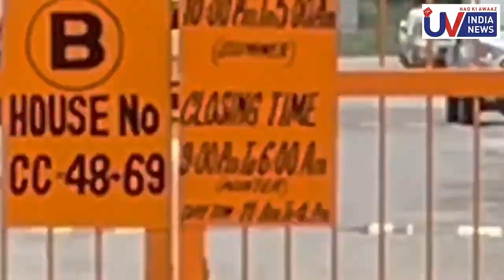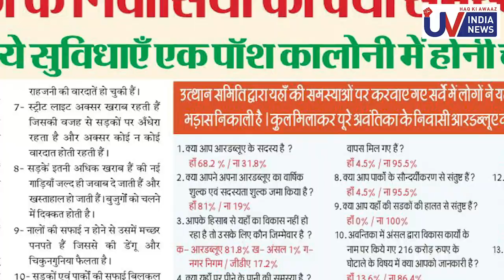अवंतिका - गन्दगी का अम्बार, ARWA की मेहरबानी से अब उत्थान ने संभाला कार्यभार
अवंतिका यूँ तो कहने को पॉश कालोनी में गिनी जाती है। लेकिन यहाँ पर गन्दगी का अम्बार देखकर पॉश कालोनी वालों का शर्म से जीना मुहाल हो रहा है। यहाँ के निवासियों को अपने घरों में रिश्तेदारों, परिचितों, को बुलाने में शर्म महसूस होती है। सडकों का बुरा हाल है। और इन सबके लिए जिम्मेवार यहाँ की अवैध रूप से चुनी हुई एआरडब्लूए है।
 इतना सब कुछ होने के बावजूद इनके कानों में जूँ तक नहीं रेंगती है और यदि कोई कुछ कहता है तो उसको ये लोग उसको धमकाते हैं। इसके अध्यक्ष ने तो सिर्फ वसूली और अपनी नेतागिरी के लिए कुछ गुण्डों को पाल रखा है जिनसे ये सीधे सादे लोगों को धमकाता है और यहाँ पर जितने भी मकान बनते हैं सभी के यहाँ पर जीडीए के अधिकारी भेजकर उनकी मिलीभगत से वसूली करता है।
अब उत्थान समिति यहाँ पर आगे आई है और कुछ अच्छा करने का प्रयास कर रही है। उसने यहाँ पर अपने सदस्यों के साथ मिलकर स्वच्छता अभियान की शुरुआत की है। इसी क्रम में उत्थान समिति द्वारा यहाँ पर मंदिर की सफाई भी की गई है। नालों की सफाई खुद उत्थान के सदस्यों ने की है। जेसीबी से खाली प्लाटों की भी सफाई करवाई जा रही है।
लेकिन ये एक दिन का कार्य नहीं है अतः सभी से अनुरोध है की आप स्वयं अपने अगल-बगल सफाई रखें एवं यदि आप अपने बगल के प्लाट वालों के कॉन्टैक्ट नंबर पर सम्पर्क करके उनको सफाई के लिए बोलें नहीं तो आप हमें प्लाट मालिकों के कॉन्टैक्ट नंबर दें हम उनकी प्रशासन से शिकायत करके उनके खिलाफ कार्यवाही करवाते है।
आप सभी को स्वयं सफाई रखनी होगी एवं इसके लिए सभी को जागरूक करना होगा। हम जिस तरह अपने घर को स्वच्छ और सुन्दर रखते हैं , हमारा फ़र्ज़ है की हम अपनी कालोनी को भी इसी तरह स्वच्छ और सुंदर बनायें। तो आइये हमें आप सभी के सहयोग की जरुरत है क्योंकि आपके सहयोग के बिना हम कुछ भी नहीं कर सकते हैं। आप हमें अपना सहयोग दीजिये , हम आपको स्वच्छ, सुंदर और सुरक्षित अवंतिका देंगे।
आइये हम सब मिलकर स्वच्छ, सुंदर, हरित और सुरक्षित अवन्तिका का निर्माण करें।

Our Motto
Our main aim to revive and promote the CULTURAL, FOLK ART FORMS of the India.

“We are not born only to live and die like animals.
God has created us to know him, to praise him and to do something for mankind.”

अवंतिका कालोनी के निवासियों द्वारा दिए गए फीडबैक पर आधारित। जिन्होंने नाम न छापने की शर्त पर ये सब बताया। लेकिन जब ARWA अध्यक्ष से बात करने की कोशिश की गयी ताकि उनका भी स्पस्टीकरण दिया जा सके, तो उन्होंने अपशब्द कहते हुए बात करने से मना कर दिया।